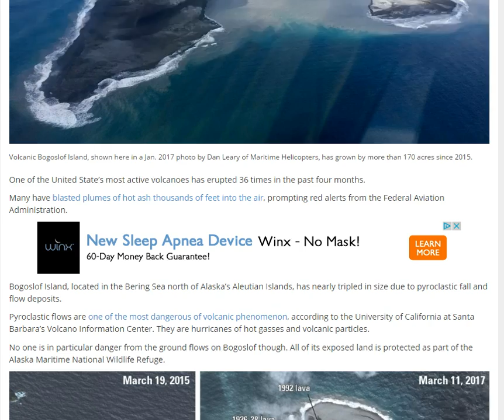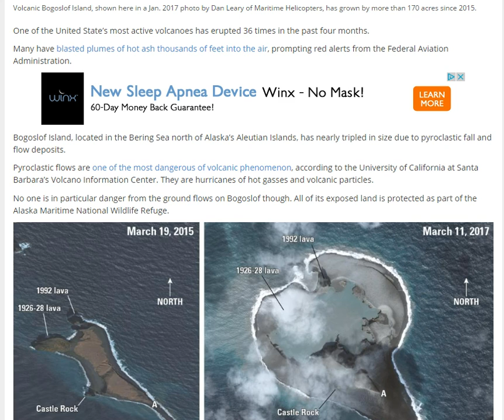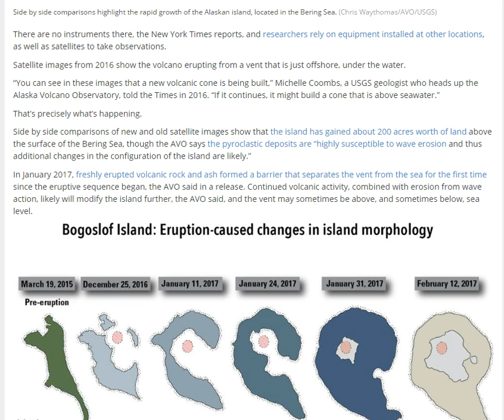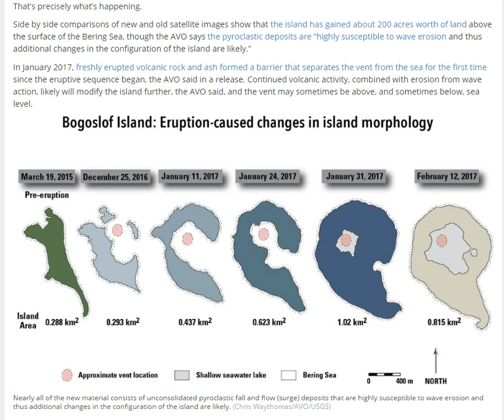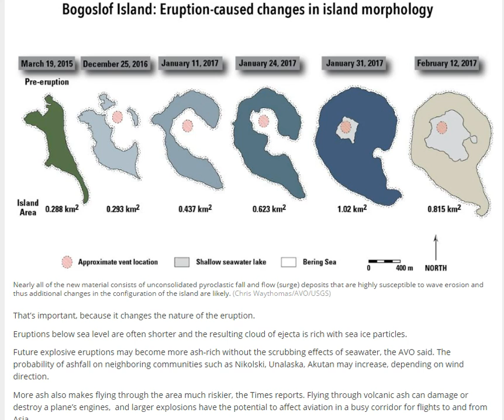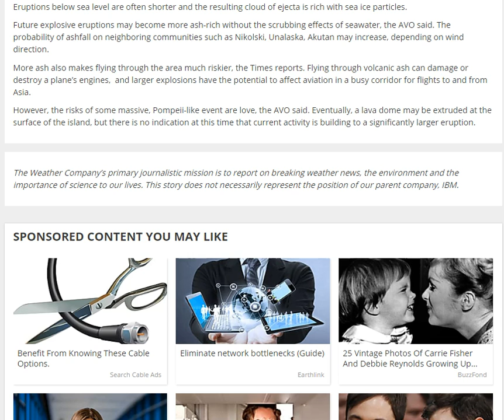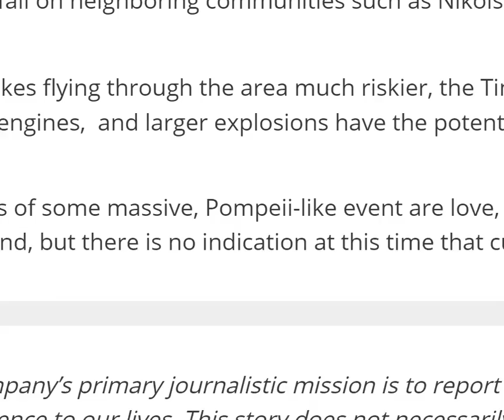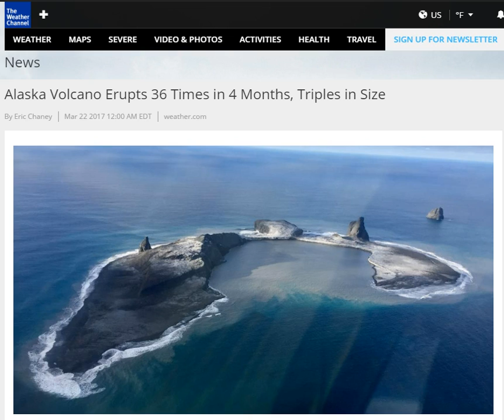American Volcano grows 36 times in 4 months & triples in size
That's right. We've got one of the rarest thing in the world, an american volcano
and it happens to be one of the most productive & active relative to its surroundings at the moment.
Is that Irony? I don't know but it is kind of gloomy. Is it doomy? Probably. But have no fear. This story has a surprise happy ending.

T

the article

Alaska Volcano Erupts 36 Times in 4 Months, Triples in Size

One of the United State’s most active volcanoes has erupted 36 times in the past four months.

Many have blasted plumes of hot ash thousands of feet into the air, prompting red alerts from the Federal Aviation Administration.

Bogoslof Island, located in the Bering Sea north of Alaska’s Aleutian Islands, has nearly tripled in size due to pyroclastic fall and flow deposits.

Pyroclastic flows are one of the most dangerous of volcanic phenomenon, according to the University of California at Santa Barbara’s Volcano Information Center. They are hurricanes of hot gasses and volcanic particles.

No one is in particular danger from the ground flows on Bogoslof though. All of its exposed land is protected as part of the Alaska Maritime National Wildlife Refuge.

Side by side comparisons highlight the rapid growth of the Alaskan island, located in the Bering Sea. (Chris Waythomas/AVO/USGS)
There are no instruments there, the New York Times reports, and researchers rely on equipment installed at other locations, as well as satellites to take observations.

Satellite images from 2016 show the volcano erupting from a vent that is just offshore, under the water.

“You can see in these images that a new volcanic cone is being built,” Michelle Coombs, a USGS geologist who heads up the Alaska Volcano Observatory, told the Times in 2016. “If it continues, it might build a cone that is above seawater.”

That’s precisely what’s happening.

Side by side comparisons of new and old satellite images show that the island has gained about 200 acres worth of land above the surface of the Bering Sea, though the AVO says the pyroclastic deposits are “highly susceptible to wave erosion and thus additional changes in the configuration of the island are likely.”

In January 2017, freshly erupted volcanic rock and ash formed a barrier that separates the vent from the sea for the first time since the eruptive sequence began, the AVO said in a release. Continued volcanic activity, combined with erosion from wave action, likely will modify the island further, the AVO said, and the vent may sometimes be above, and soThat’s important, because it changes the nature of the eruption.

Eruptions below sea level are often shorter and the resulting cloud of ejecta is rich with sea ice particles.

Future explosive eruptions may become more ash-rich without the scrubbing effects of seawater, the AVO said. The probability of ashfall on neighboring communities such as Nikolski, Unalaska, Akutan may increase, depending on wind direction.

More ash also makes flying through the area much riskier, the Times reports. Flying through volcanic ash can damage or destroy a plane’s engines,  and larger explosions have the potential to affect aviation in a busy corridor for flights to and from Asia.

However, the risks of some massive, Pompeii-like event are love, the AVO said. Eventually, a lava dome may be extruded at the surface of the island, but there is no indication at this time that current activity is building to a significantly larger eruption.

metimes below, sea level.